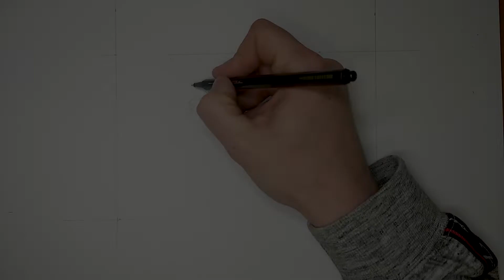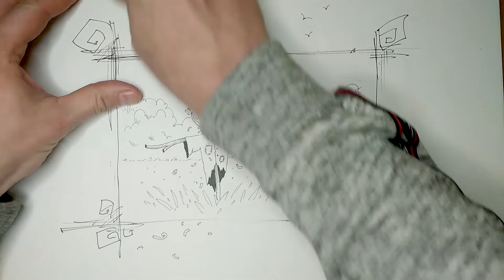ENG/SK Illustration, Line and wash, Watercolor speedpaint tutorial, Of Scarecrows and Owls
Eng - Hi everyone. About time i did another painting in the Illustration series. Using line and wash, i will paint simple scene from imagination, resembling children books illustrations. If you have any question, leave them below.

Sk - Ahojte. Na čase, aby som spravil ďalšie video zo série Ilustrácie. Pomocou line and wash techniky namaľujem jednoduchú scénu iba z imaginácie, pripomínajúcu ilustrácie z detských kníh. Nové video každý týždeň. Ak máte akékoľvek otázky, pýtajte sa v komentároch.

Walk Trough the Park - Tracktribe, Youtube Audiolibrary